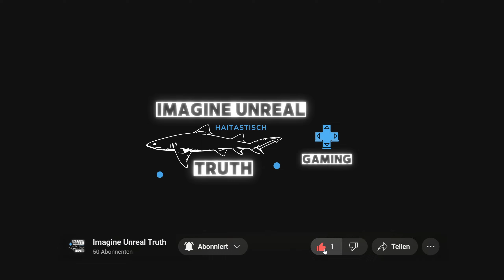Ready or Not | deutsch | 🚓 #05 Geiselnahme auf dem Flugplatz | Let's Play mit Mods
Herzlich willkommen und vielen Dank fürs Zuschauen.

Nach dem Abschluss des Let's Play zu der Kampagne, kehren wir nun zurück, um auf von der Community erstellten Karten unschuldige Zivilisten zu schützen und den Kriminellen das Handwerk zu legen.

Mods: BAX's Realistic Combat A.I. Overhaul + Fairfax Residence

Als Reaktion auf die Zunahme der Gewaltverbrechen in Los Sueños hat Polizeichef Álvarez die tatkräftige Unterstützung von David „Judge“ Beaumont als Commander des SWAT-Teams bekannt gegeben. Kurz darauf bestätigte das LSPD weiterhin, dass es aktiv nach talentiertem Nachwuchs für diese Spezialeinheit sucht, deren Aufgabe es ist, den Frieden in der Stadt wiederherzustellen.

Titel: Ready or Not
Genre: Taktik, Realistisch, Ego-Shooter
Entwickler: VOID Interactive
Publisher: VOID Interactive